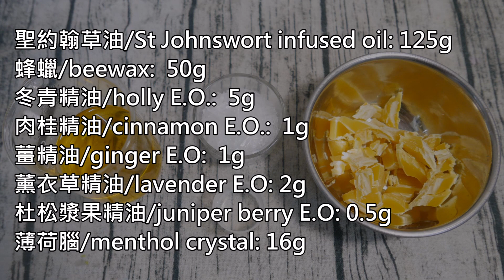痠痛精油膏DIY - sour relief ointment